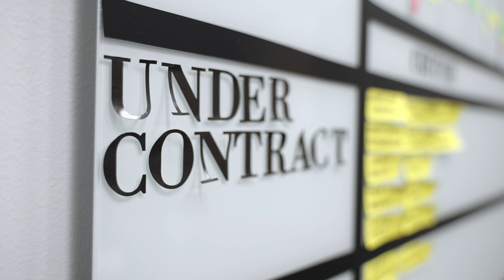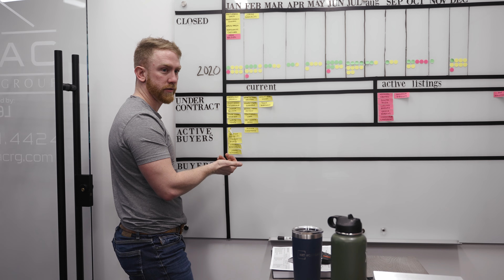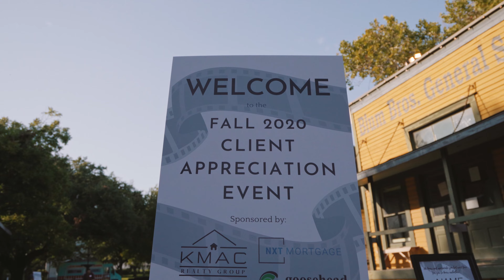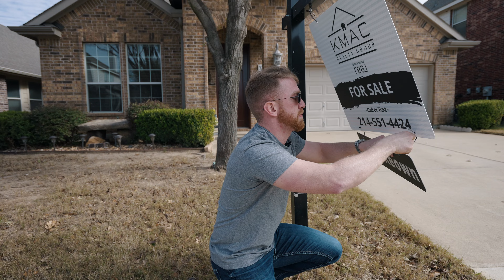Best Friends in Business Make Great Partners || Life as a Real Estate Agent || Ep 14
It's only February and I'm already so pumped for this coming year! I'm excited to bring on my new business manager, Jas, who will be a huge asset to my business. Tyler of NXT invited my team and I to his annual Summit event where we bonded and celebrated the successes of his team. TONS of buyers, not enough listings! TONS of new content on the way! TONS to be excited for!

Personal IG - @KC.McKeown
Business IG - @kmacrealtygroup

KC McKeown - Dallas & Fort Worth